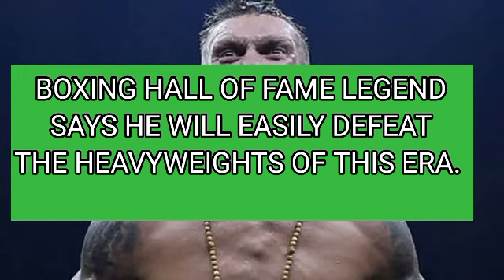Boxing Hall of Fame Legend Says He Will Easily DEFEAT The Heavyweights of This Era.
A renowned Hall of Fame boxer has recently criticized the current state of the heavyweight division, claiming that none of the recent fighters are on the same level with him.